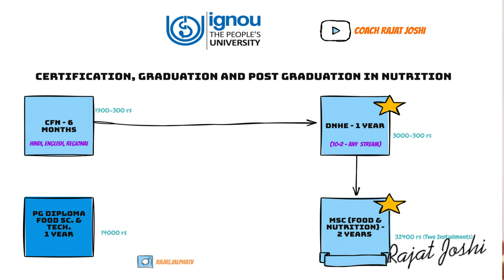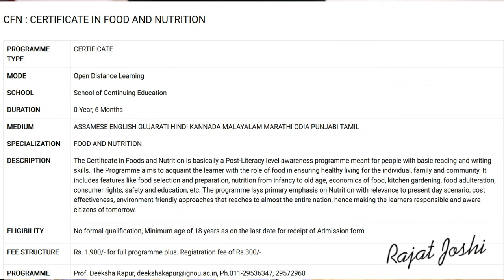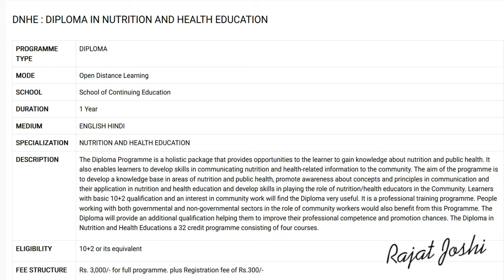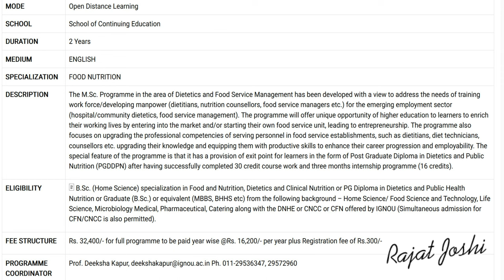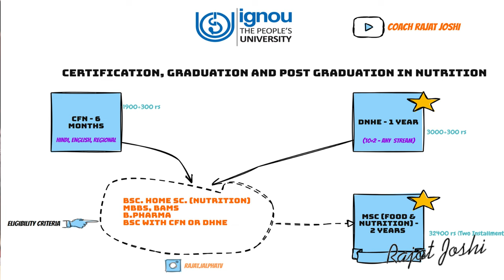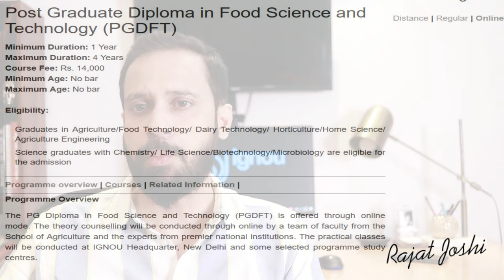4 Nutrition Courses from IGNOU in 2023 - Fees, Duration and Placement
In this video ,I have explained all the nutrition certificates, Diplomas and Degree programs from IGNOU